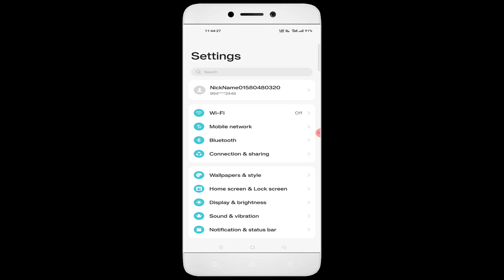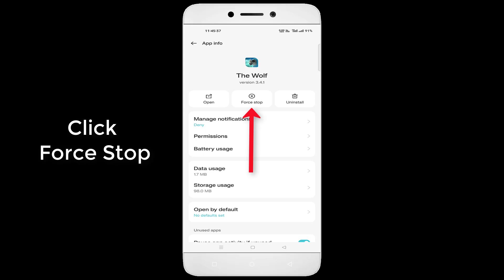The Wolf Game Not Open Problem Android & Ios